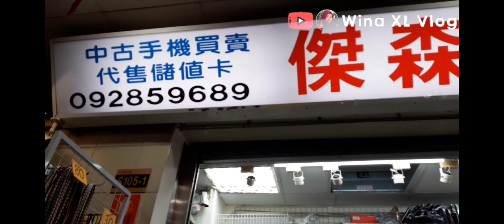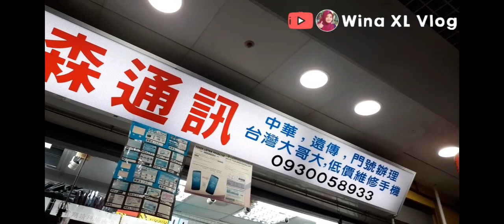CARA MENGGANTI ANTI GORES HP||MALL BAWAH TANAH TAIWAN 📌